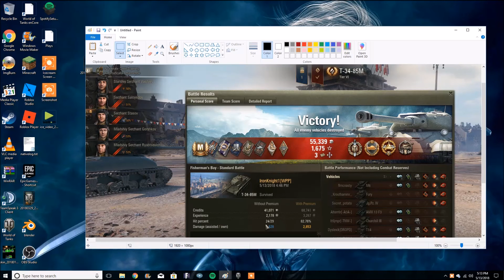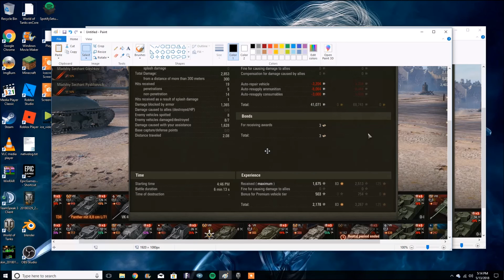i think this is my best game ive ever had in a t34 85 m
enjoy the awesomeness